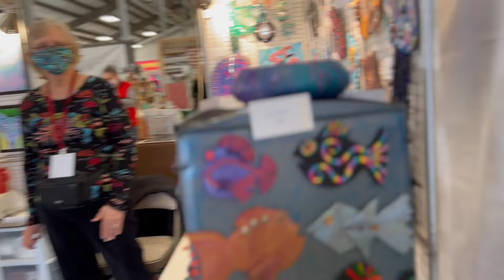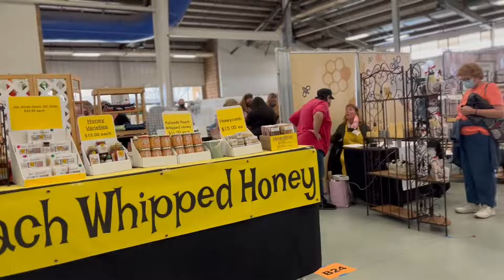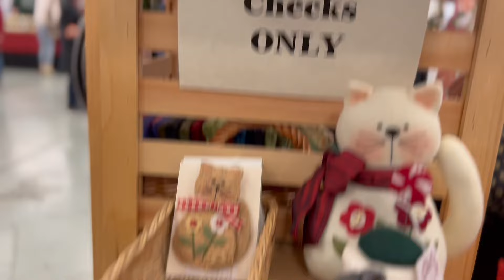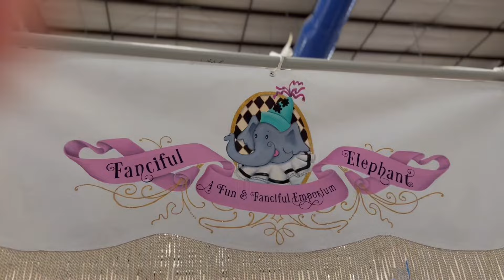BAZAAR CRAFT SHOW, LONGMONT, COLORADO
This offers to shop over 150 booths with unique, hand-made artisan crafts!   Beautifully handcrafted which are unique in every way.